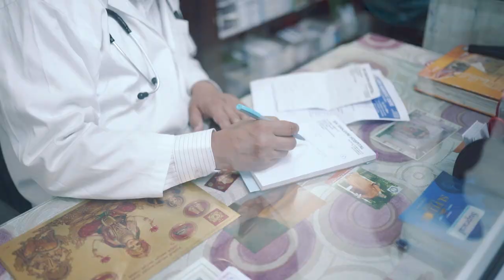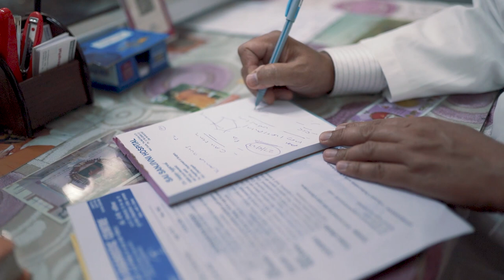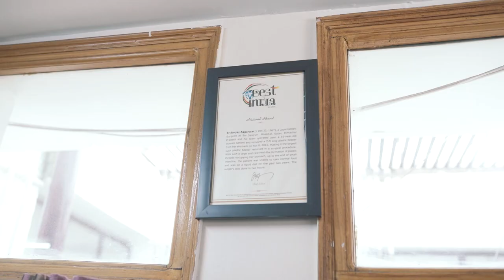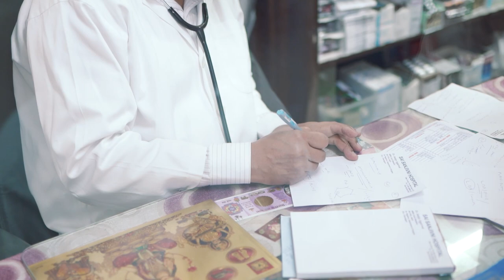Doctor's Day 2023 - Dr. Sanjay Aggarwal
A heartfelt tribute honouring the Doctors of Solan and Himachal Pradesh.

On this Doctor’s Day, we express our deepest gratitude for your compassion, commitment and unwavering dedication to saving lives. You have made a lasting impact on our community, and we are forever grateful.